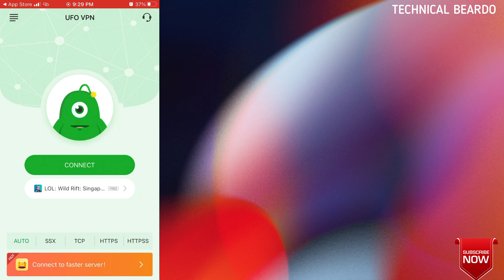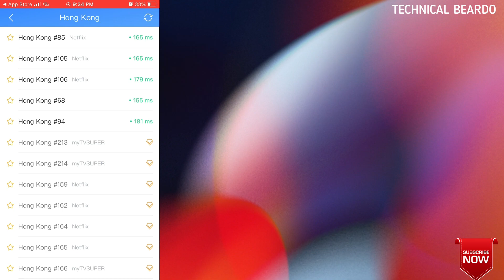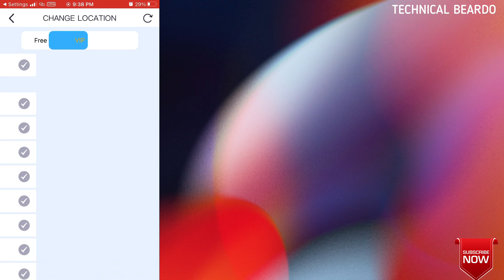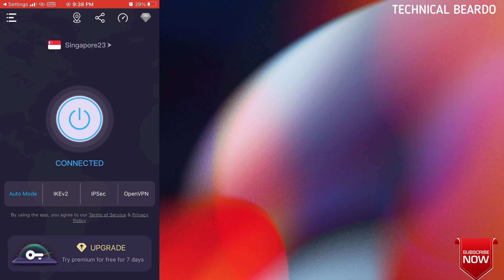Best Free VPN App For iPhone I iOS VPN App Free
Best Free VPN App For iPhone. Watch the video for the best VPN apps for iPhone. These are VPN apps that allow you to connect to any server free. Best VPN app with unlimited servers.
iPhone VPN App 2021. Best VPN App for PUBG on iPhone. VPN for PUBG on iPhone.